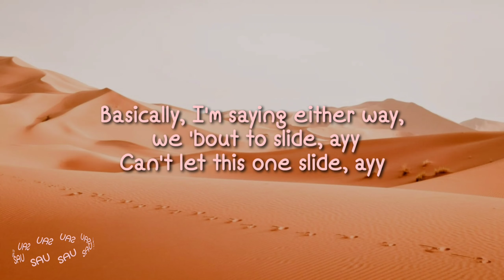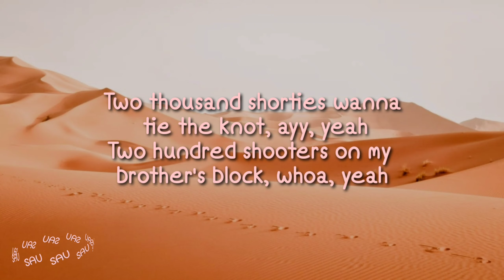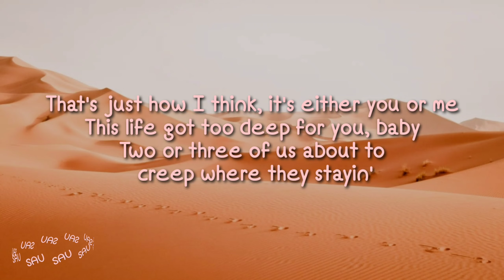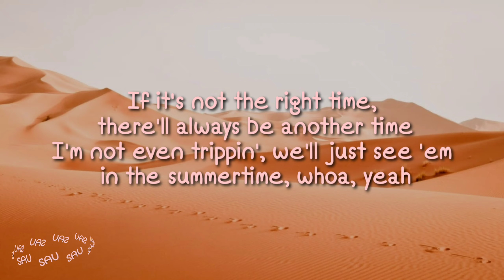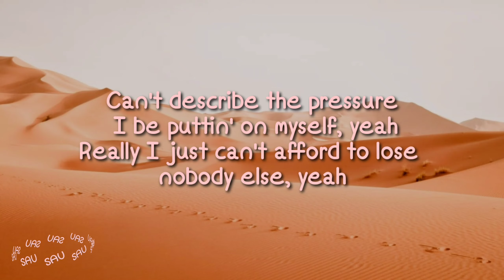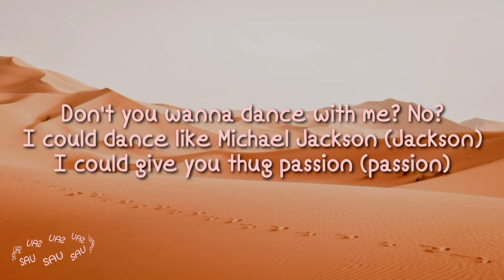Drake - Toosie Slide (Lyrics)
[Chorus]
(Who's bad?)